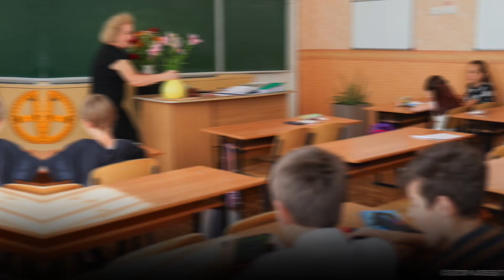"МОСКОНЦЕРТ" И НОВЫЕ ВОЗМОЖНОСТИ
В новых регионах нашей страны регулярно выступает культбригада столичной концертной организации "Москонцерт". Студентам и учащимся рассказывают о возможностях, предоставляемых Москвой: грантах, форумах, онлайн-образовании, наставниках и организациях, поддерживающих молодёжь. Рассказываем в ньюме!